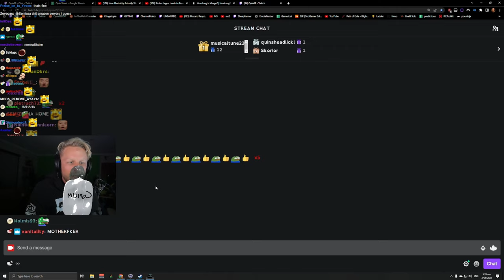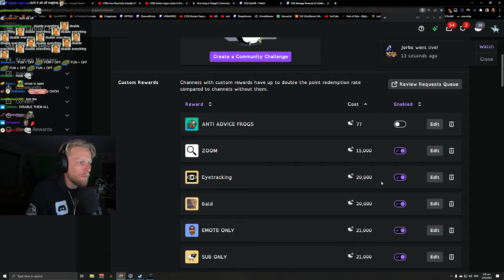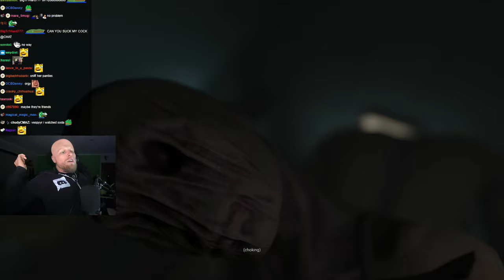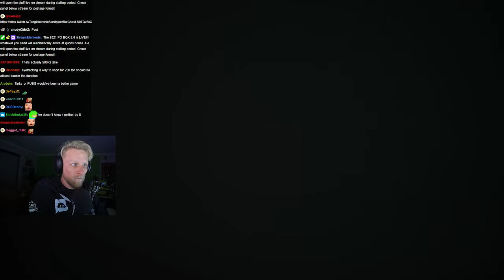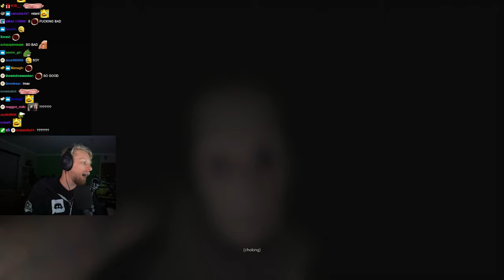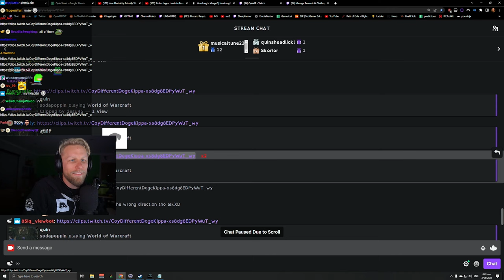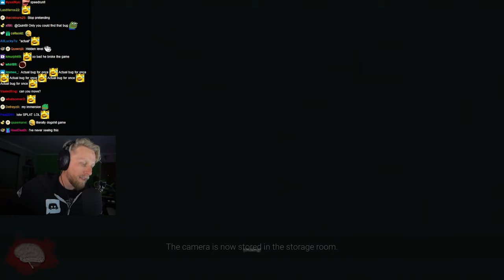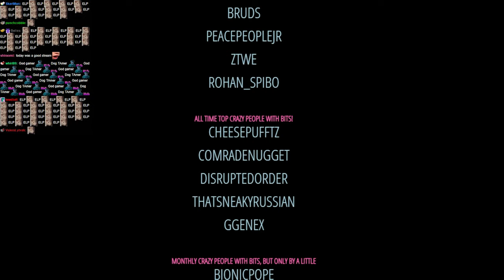QUIN69 PLAYS: VISAGE PART 1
5 1 22 Quin69   THE MOST REFORMEDBEST TAKES YOU'LL EVER HEAR   VARIETY69 GAMING, NEW GAMES TODAY!